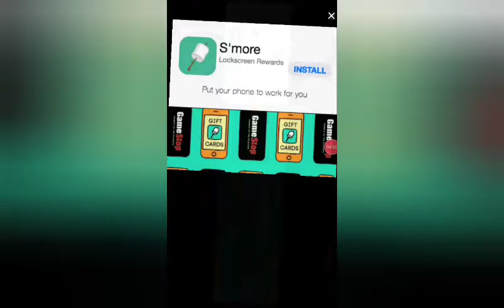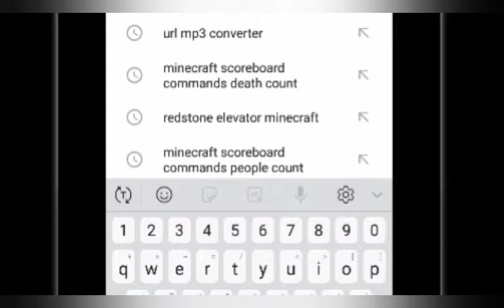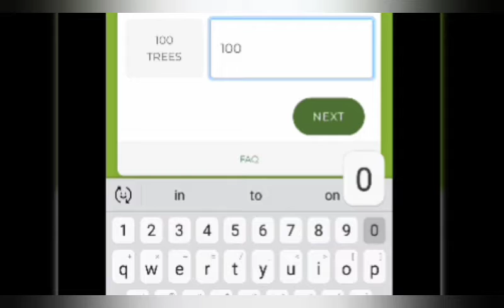The Brittar's - Into The Void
In this episode Landon and the crew go Into the Void and find out every single villian that Sabre destroyed is alive